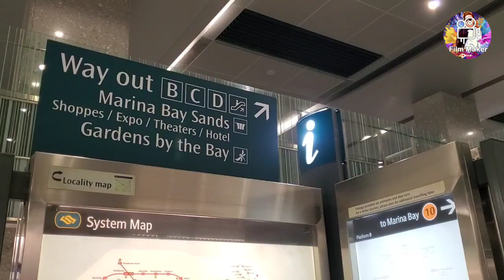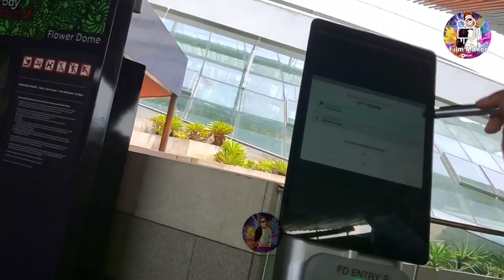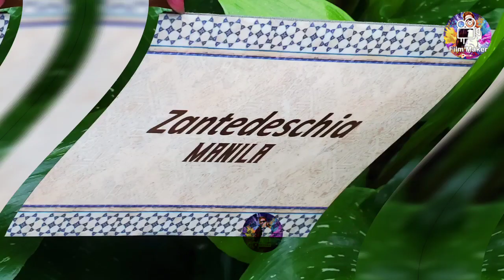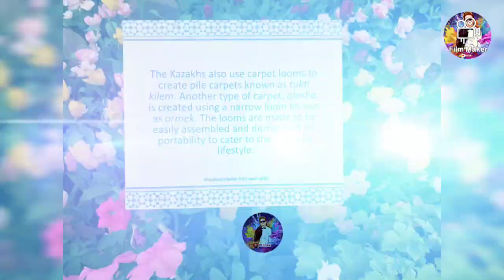Tulipmania | Flower Dome Singapore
The Flower Dome is a magical conservatory full of exotic colourful flowers which are from 5 Different continents..The Giant Dome is 1.2 hectares and this cavernous Cooled conservatory holds the Guinness World Record for the Largest Glass Greenhouse in the world.
Flower Dome is ever changing with new fun and exciting exhibits and statues popping up in the centre of the dome.The flower is a unique experience as visitors will be able to see and enjoy thousands of plants from all over the world,separated into "world" you can view amazing plants from australia,flowers from japan,cactus from South America and Baobab Trees from Africa.
Tulipmania-one of garden by the Bay's most popular floral display which had to be put on hold due to the pandemic,is finally back after a two-year hiatus since its last edition in 2019.
Ticket  is open daily from 9am-9pm.